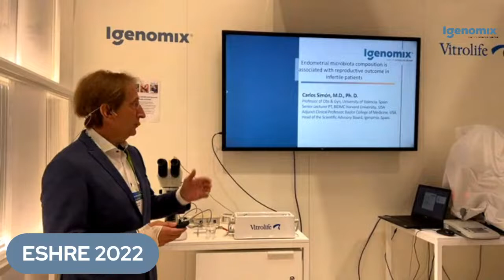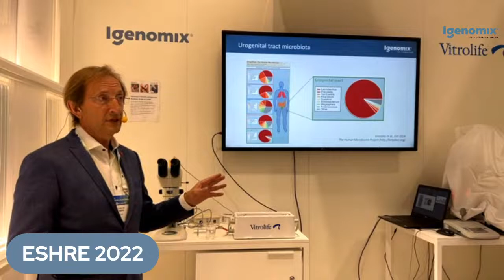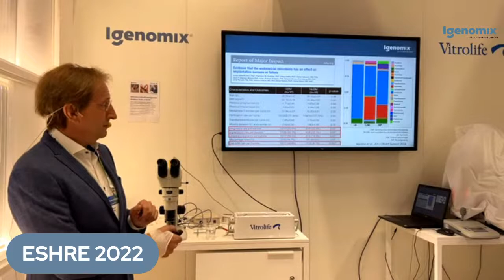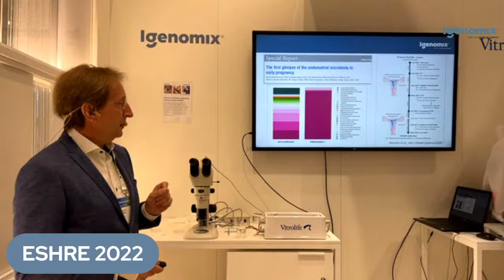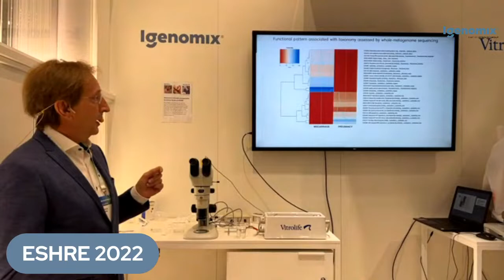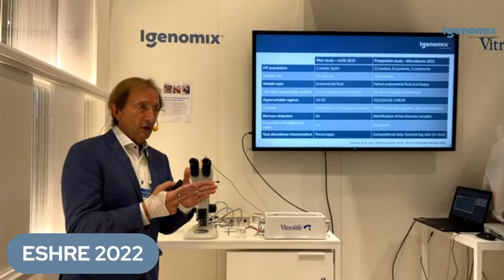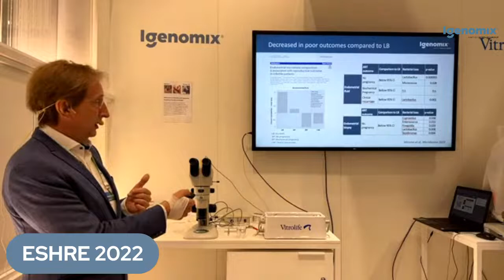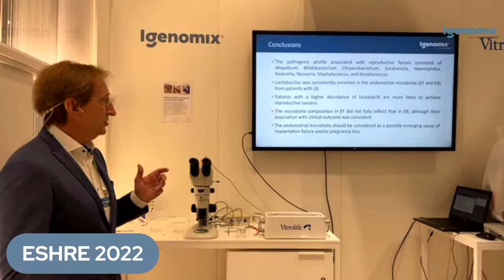Endometrial microbiota - Carlos Simón MD PhD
𝗘𝗻𝗱𝗼𝗺𝗲𝘁𝗿𝗶𝗮𝗹 𝗺𝗶𝗰𝗿𝗼𝗯𝗶𝗼𝘁𝗮 𝗰𝗼𝗺𝗽𝗼𝘀𝗶𝘁𝗶𝗼𝗻 𝗶𝘀 𝗮𝘀𝘀𝗼𝗰𝗶𝗮𝘁𝗲𝗱 𝘄𝗶𝘁𝗵 𝗿𝗲𝗽𝗿𝗼𝗱𝘂𝗰𝘁𝗶𝘃𝗲 𝗼𝘂𝘁𝗰𝗼𝗺𝗲 𝗶𝗻 𝗶𝗻𝗳𝗲𝗿𝘁𝗶𝗹𝗲 𝗽𝗮𝘁𝗶𝗲𝗻𝘁𝘀
Carlos Simon, MD, PhD, Founder and Head of the Scientific Advisory Board, Igenomix